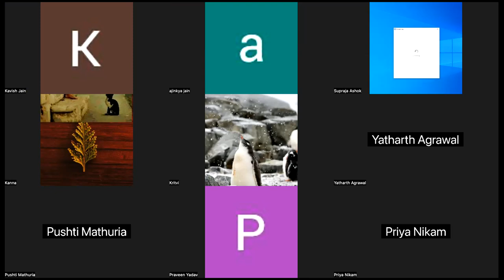Class 1-2022 Paper Part 4/IPM MEGA FINAL 7TH STD CLASSES